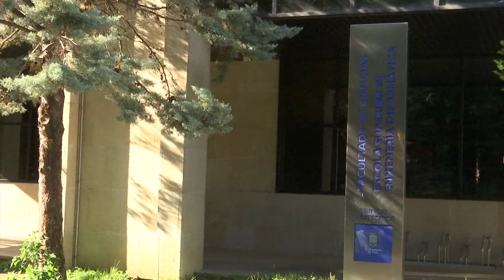Ourense lidera, con distancia, el aumento del empleo digital en Galicia 2.8.21